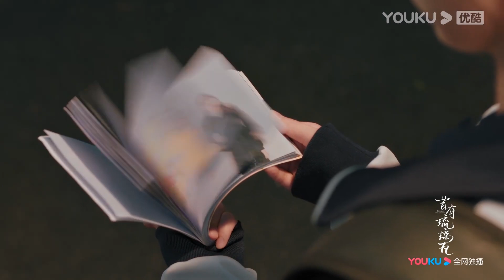【昔有琉璃瓦】EP11—13預告：林一送生日禮物表白心意！女主穿旗袍驚艷衆人！ | 林一 陳鈺琪 Memory Of Encaustic Tile